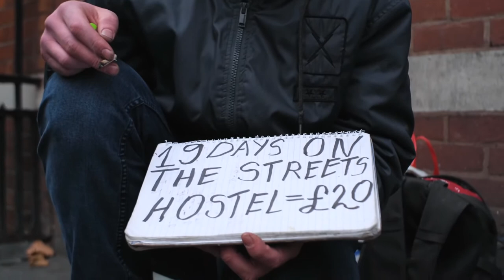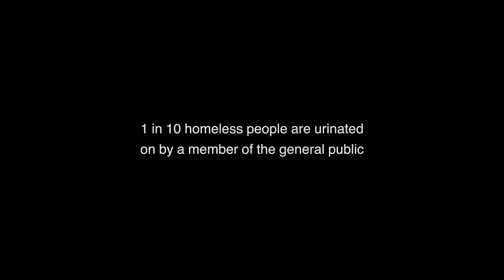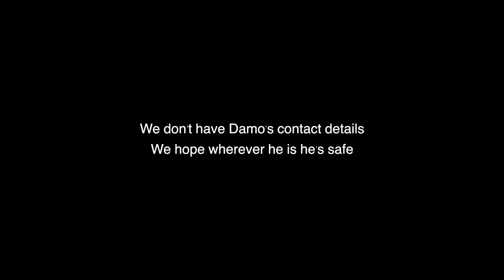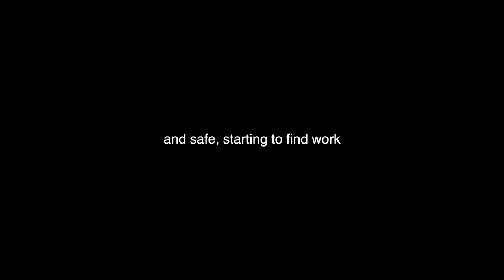HOMELESS A Short Documentary Based in London 2021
Homelessness is a huge problem in London and over the whole of the UK. Not only is it a big problem but a growing one too. This short documentary is based in London and focuses on three homeless people, exploring their experience of being on the streets. Unlike many of us, homeless people don't have a platform to share how they feel. They don't have the support systems we do. This documentary aims to give voice to issues that might otherwise get lost in the wind and raise awareness about an ever growing problem.